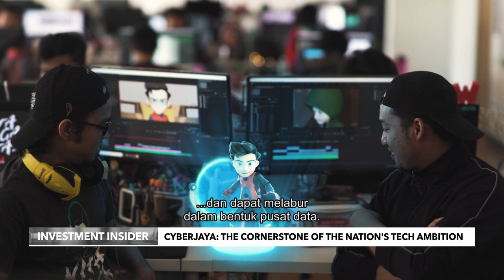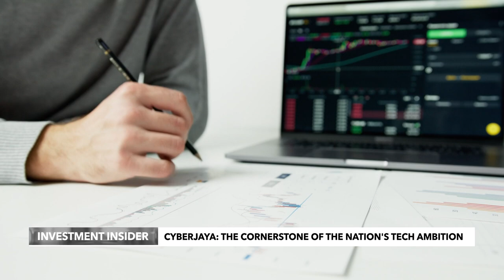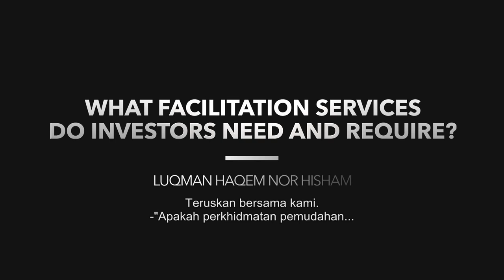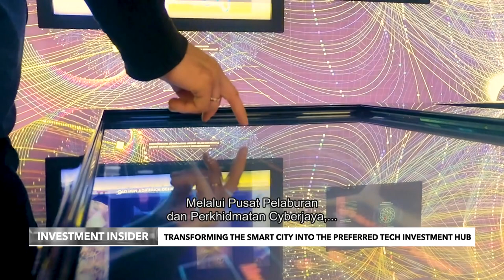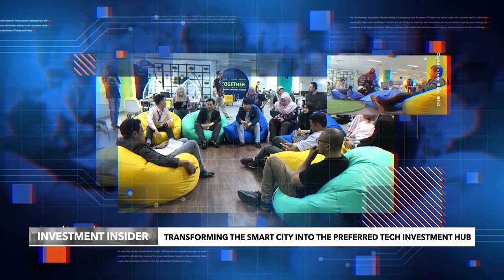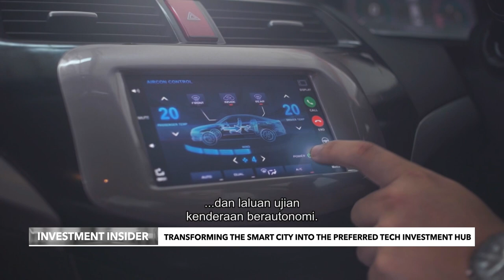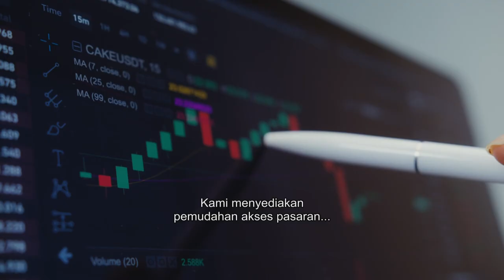Investment Insider: Cyberjaya, Malaysia's capital of creation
Three technology clusters have been identified to bring Cyberjaya to the next level: Smart Mobility, Smart Healthcare and Digital Creative.

Get more of their insight from Cyberview’s Managing Director on Investment Insider, today, 9.45pm only on channel 501.